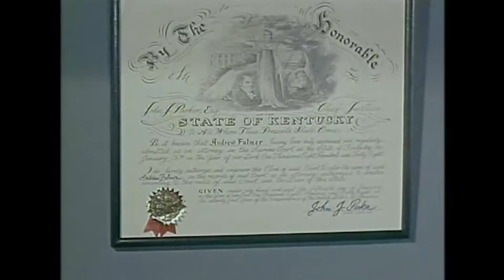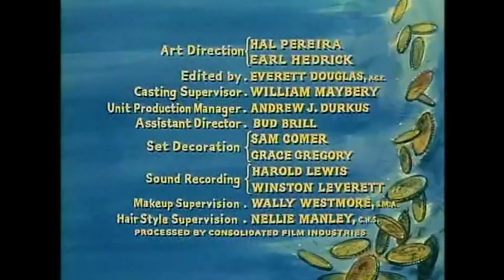The Fear Merchants | FULL EPISODE | Bonanza | Western Series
'The Fear Merchants' - Mr. Lee Chang is preparing for his son's 18th birthday party and he wants to make it a special American party, but as he goes to Virginia City, not everyone is as happy to see the "foreigner" in town. Starring Gene Evans, Helen Westcott, Frank Ferguson, Christopher Dark, Guy Lee, Ray Stricklyn, Philip Ahn and Victor Sen Yung.

FULL EPISODE | Season 1, Episode 20 - 'The Fear Merchants'

Welcome to the official Bonanza channel on YouTube - Throwing back to the iconic American Western television series that ran on NBC from 1959 to 1973.

The show is set in the 1860s and it centers on the wealthy Cartwright family who lives in the vicinity of Virginia City, Nevada, bordering Lake Tahoe. The series initially starred Lorne Greene, Pernell Roberts, Dan Blocker and Michael Landon and later featured (at various times) Guy Williams, David Canary, Mitch Vogel and Tim Matheson.